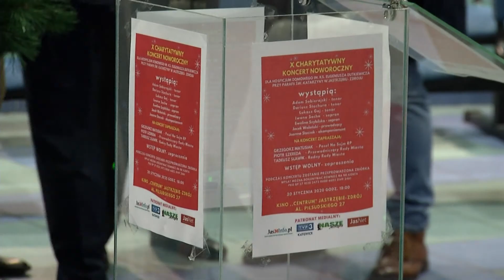10 koncert na rzecz hospicjum